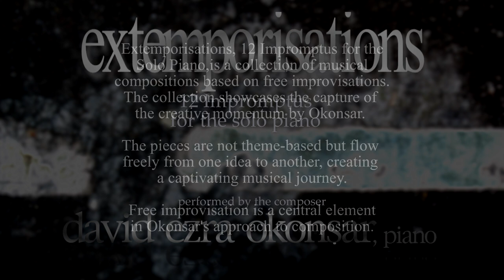Extemporisations, 12 Impromptus for the solo piano: II. Where Beauty Dances With Uncertainty